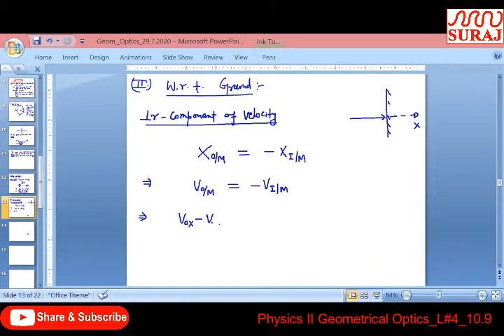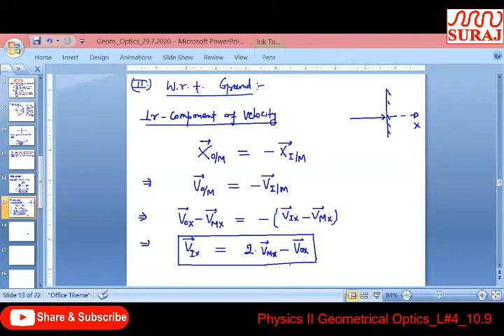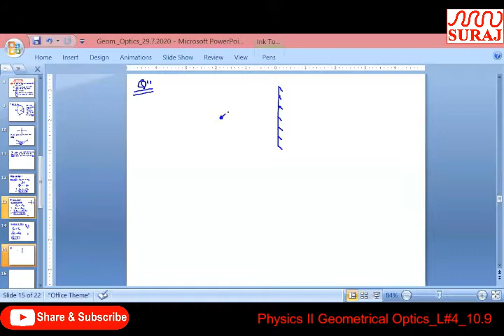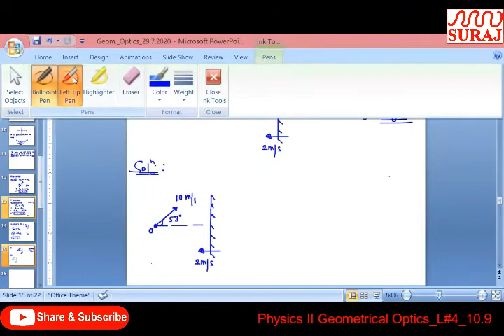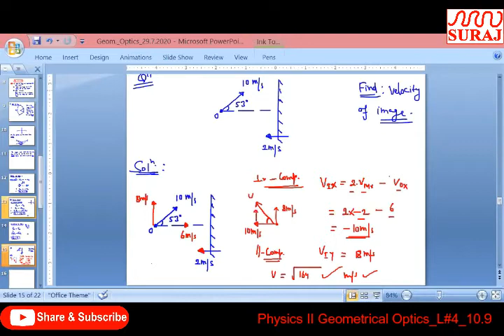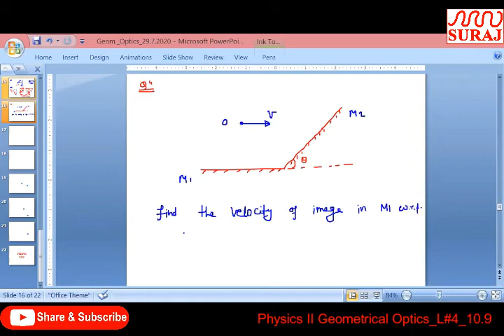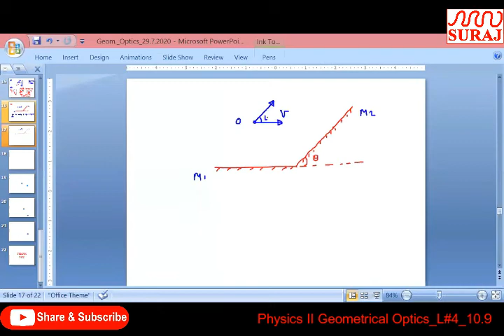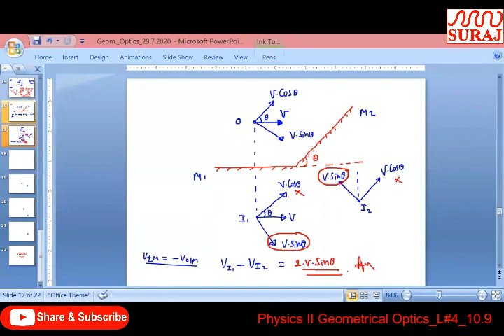SURAJ SCHOOL l Class Class XII Physics II Geometrical Optics L#4 10 9 l SURAJ EDUCATION GROUP